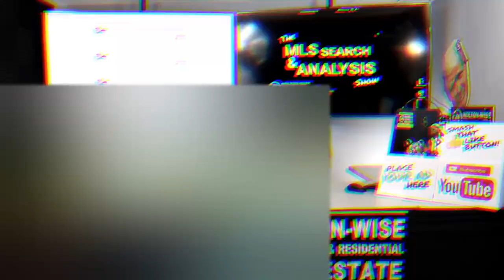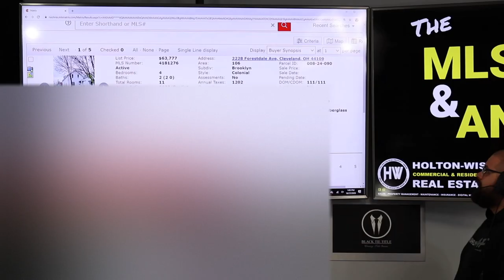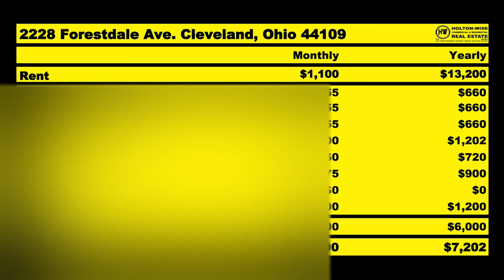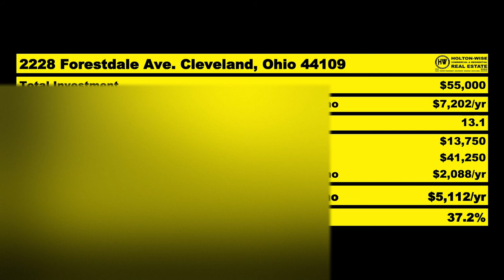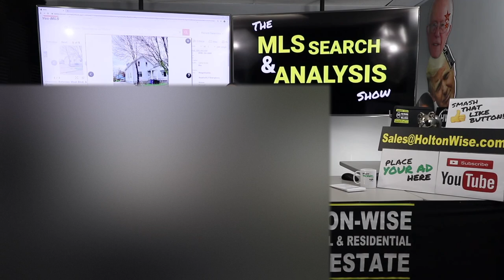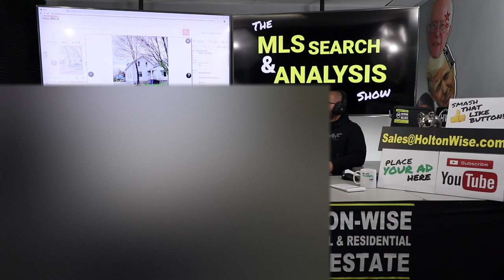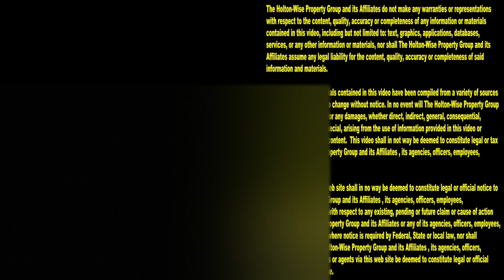Do you have to be RICH to Invest in Rental Property? | MLS Search & Analysis 259 - 2228 Forestdale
Do you have to be rich to invest in rental property? Is investing in real estate only for the wealthy? Of course not! In the 259th episode of The MLS Search & Analysis Show self made millionaire James Wise is showing a warehouse worker from New York how he can create wealth through real estate investing.

📺 HELPFUL RESOURCES